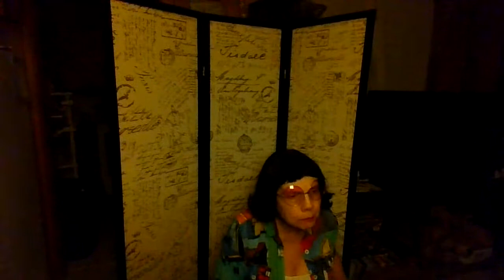SWINGING (C)2022 Julia W. Rogers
I created some makeshift words for this song. The melody is stuck in my mind from hearing a singer sing this song live years ago. I cannot find it anywhere. I didn't ever know the Spanish words. If you know of this song, please tell me about it.
Edited: since no one else had heard this I will slap a (C) symbol on it and claim it unless any folkloric history can be revealed. I will use my lyrics and learn it on the accordion with staccato effects!